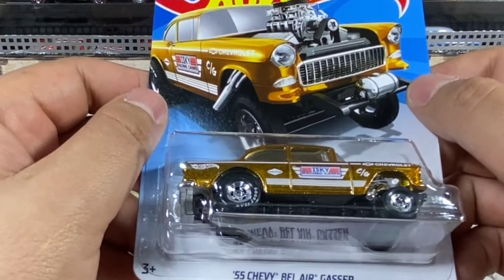Hotwheels 55 Chevy Bel Air Gasser Tour Legends 2020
Hotwheels 55 Chevy Bel Air Gasser Tour Legends 2020. El color de este casting esta genial.